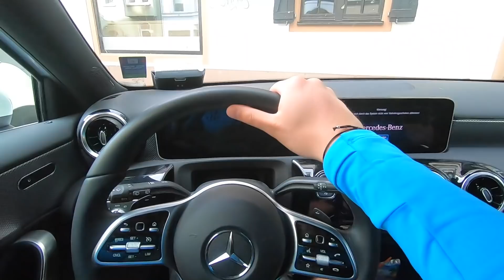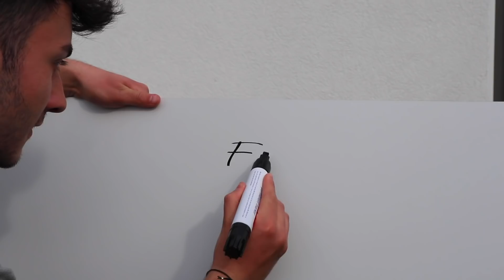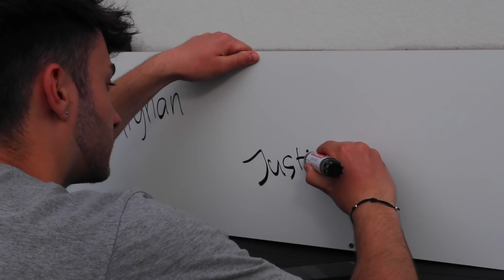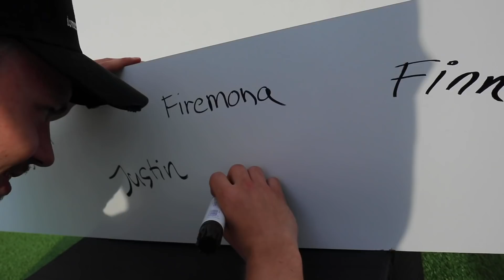ALLES LÄUFT SCHIEF BEIM BAU vom FUßBALLSTADION!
Die 3. Episode von unserem Projekt Fußballplatz. Heute läuft leider so einiges schief...

► Private Links ◀︎